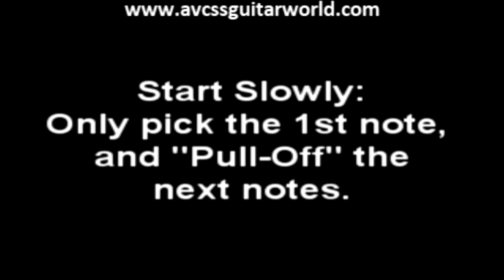Easy Guitar Lessons. Basic Open String Triplets 3, P10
Easy Guitar Lessons. and check out our database of over 500 video clips, and over 200 Handouts for beginner Guitar and Bass players. – This easy guitar lesson will demonstrate how to play Basic Open String Triplets 3, P10 and will assist any beginner guitarist develop their playing skills.